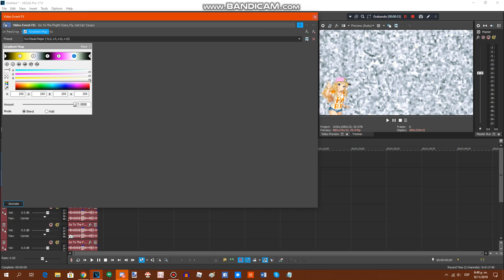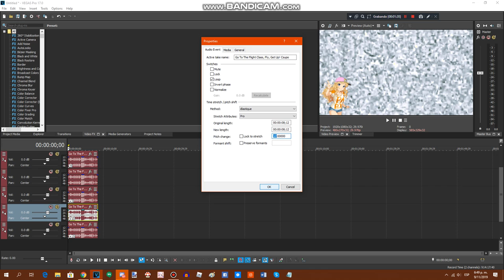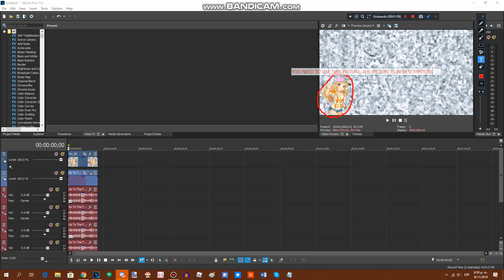{REQUESTED} How To Do Make Some Yui Otsuki Major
Requested by: WV, MTVM235, LES2019AUTTP, RTCCLE594, TP, MALE2019, MCRLE213, Di555000 & 2011G

Pitches: -9, +0, +3, +10, +15